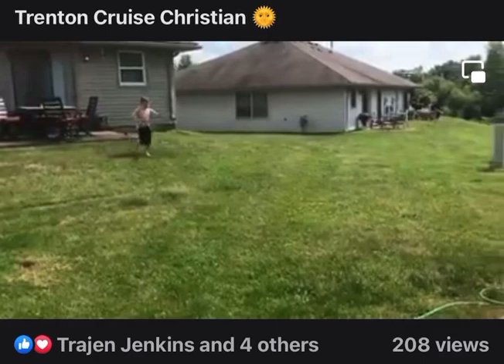Trenton Cruise Christian SummerFun 🌞